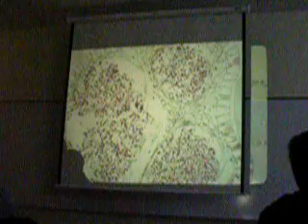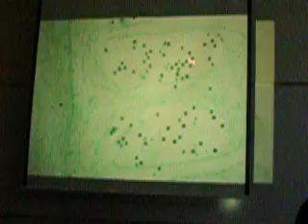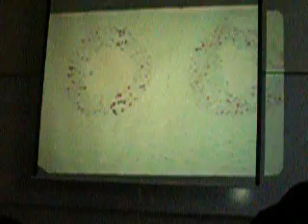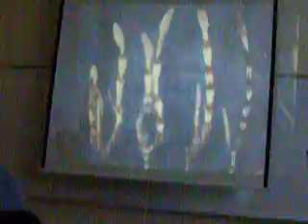Botany 4: Lower Vascular Plants